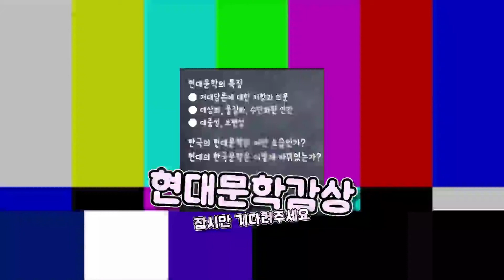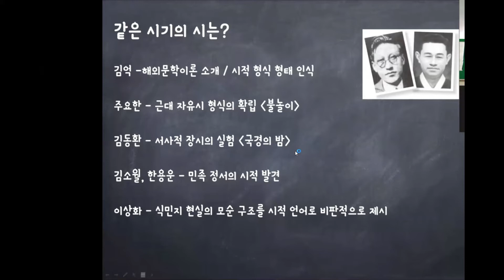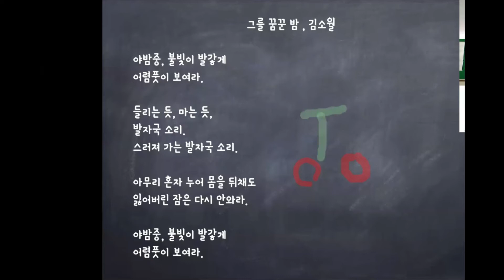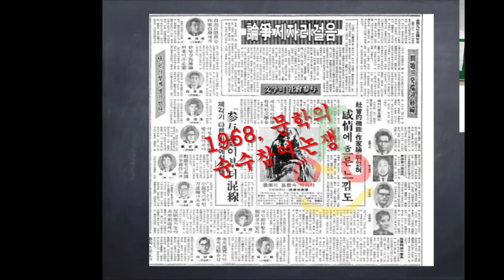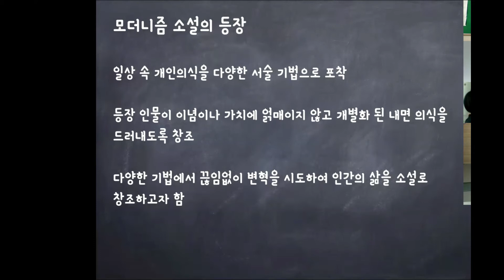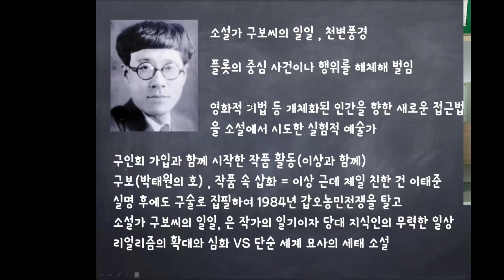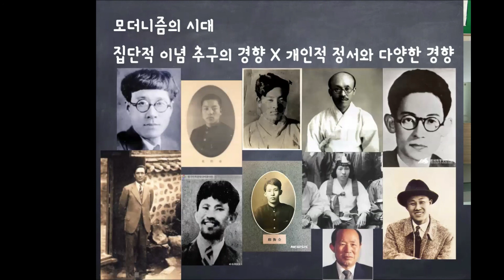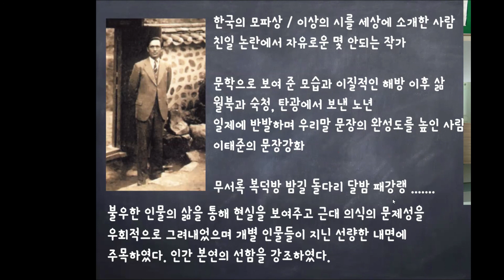문예창작 전공이론 현대문학감상5강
1920년대의 시는 어떻게 시작되었을까?
한국 현대 시인 중 가장 위대한 사람, 김소월에 대해서 얼마나 알고 있나요? 1930년대 모더니즘 소설의 출발지점까지도 진행해 봅시다.
요즘 다시 알려진 그 사람, 박태원부터.